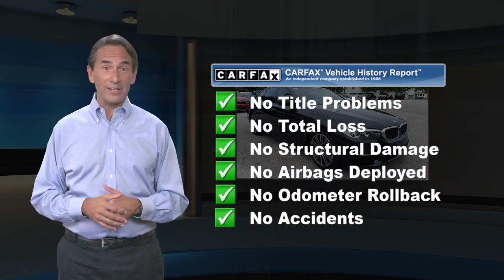Used 2018 BMW 5 Series 530e xDrive iPerformance, Devon, PA 2043921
[RLVID:10544:b05fcbf32f217d88:256431d18fe7a09c:1]